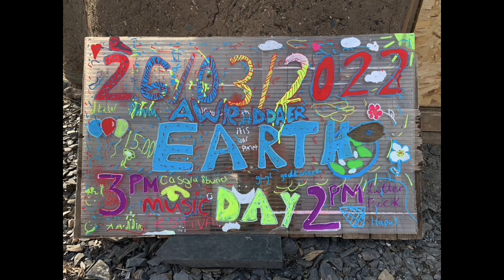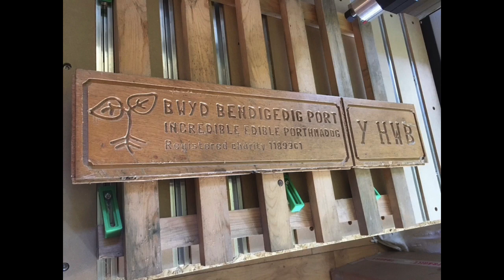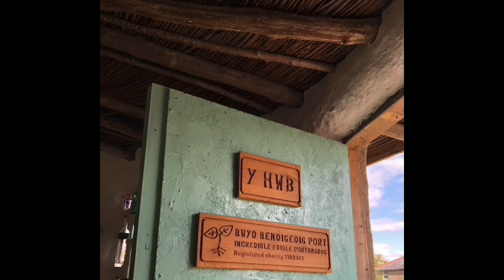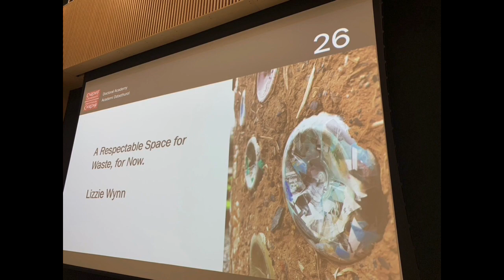AGM 2023 - Our Year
It's been a tricky one, with vandalism and break-ins, but the strong group has come through this and difficult times seem a distant memory already. The year has had contained so many positives.